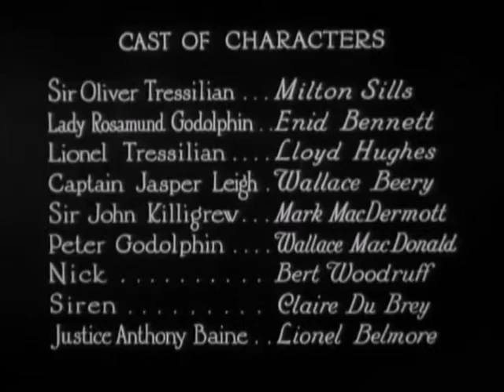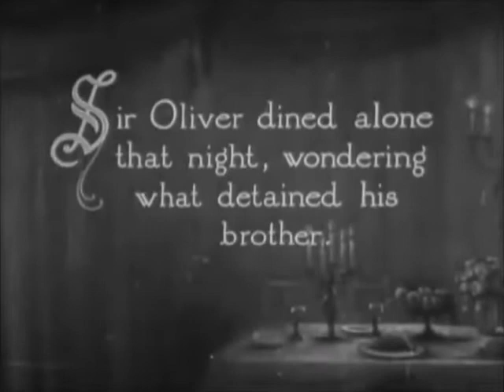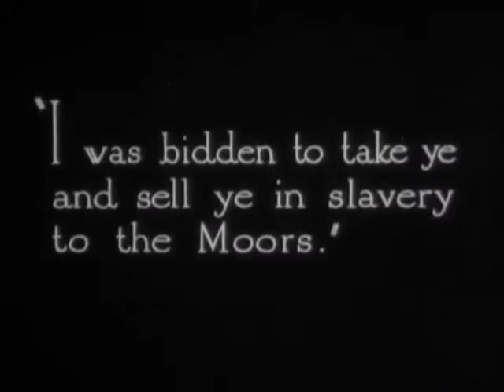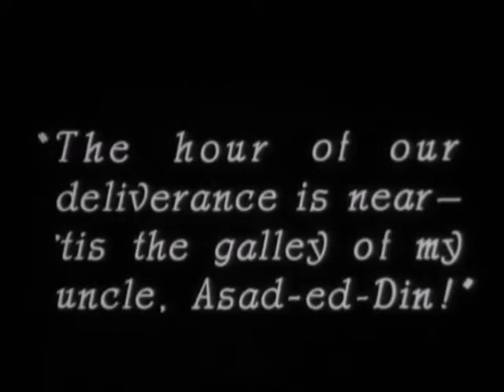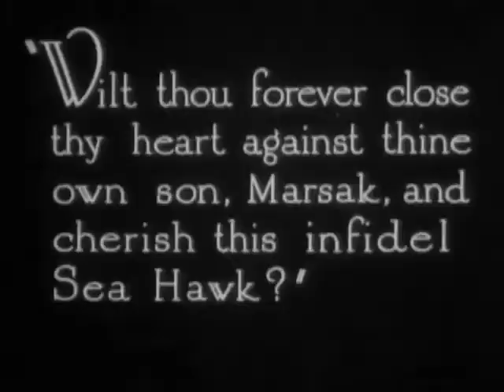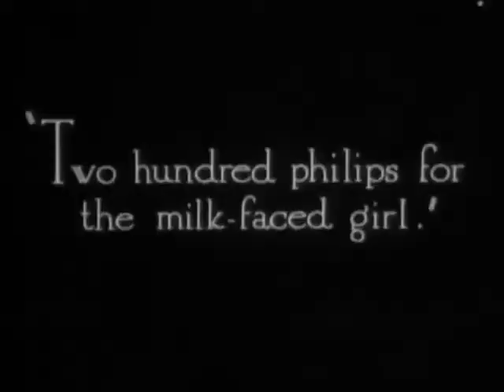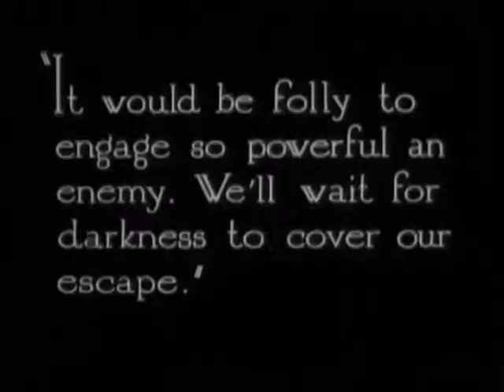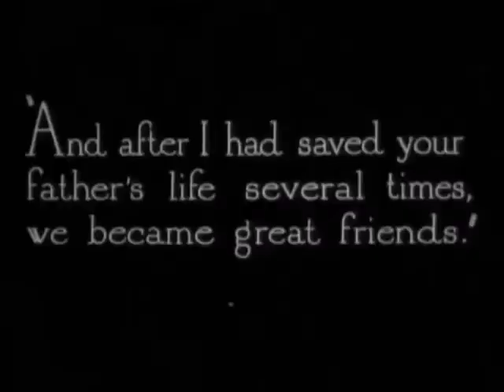The Sea Hawk 1924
The Sea Hawk is a 1924 American silent adventure film about an English noble sold into slavery who escapes and turns himself into a pirate king. Directed by Frank Lloyd, the screen adaptation was written by J. G. Hawks based upon the 1915 Rafael Sabatini novel of the same name. It premiered on June 2, 1924, in New York City, twelve days before its theatrical debut.